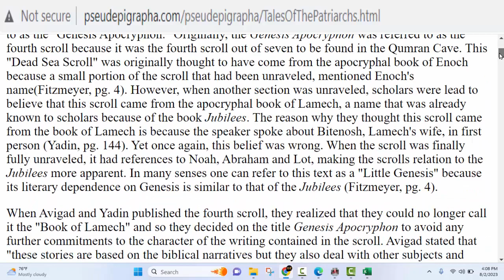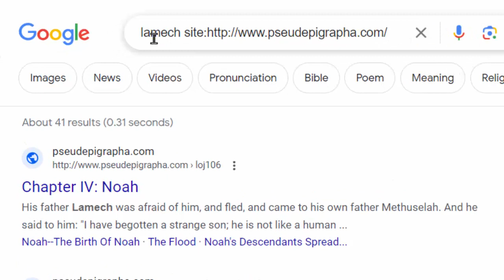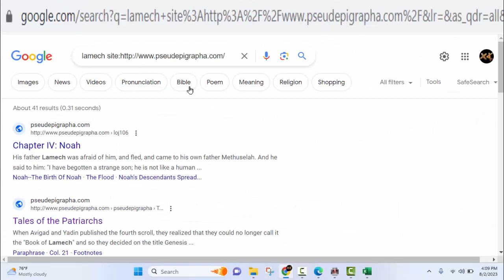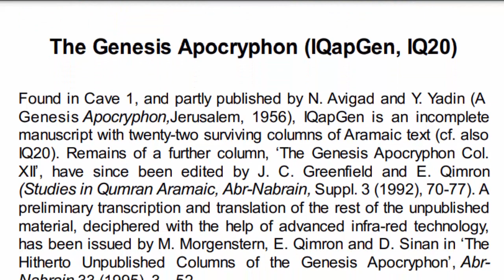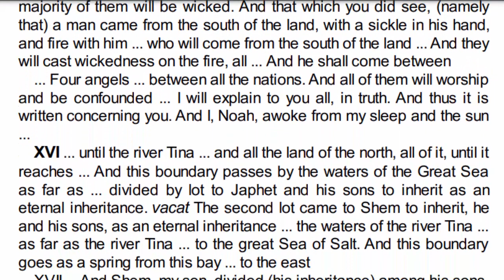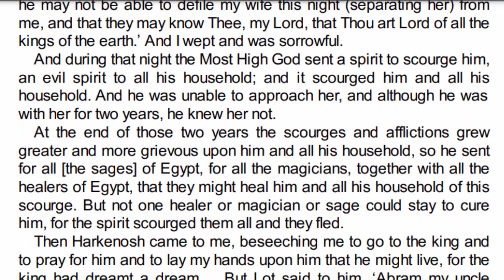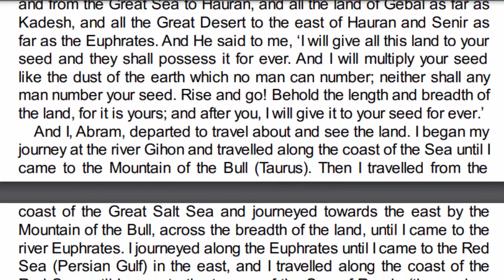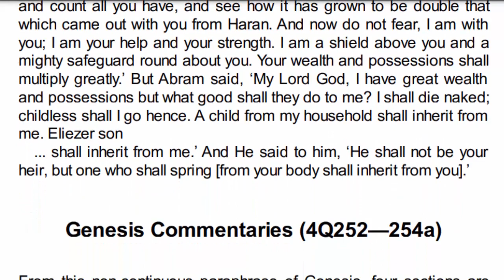Frist Spirt Of Jezebel DECEPTION The LYING Demon Defeated By The Angel Lamechalal Genesis Apocryphon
after much prayer and meditation It is believed that our Heavenly Father has revealed the angel Lamechalal and how he frustrates the Spirit of Deception the first demon Of The Jezebel Spirit.

"Genesis Apocryphon | Anti-Demonic Rituals in the Dead Sea Scrolls (Ep. 4)" Demonology Then and Now Channel